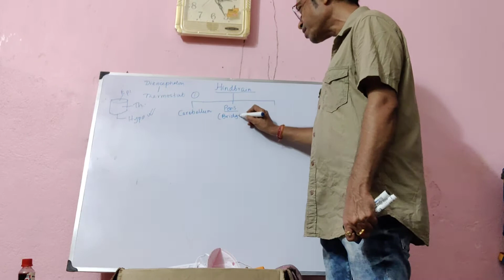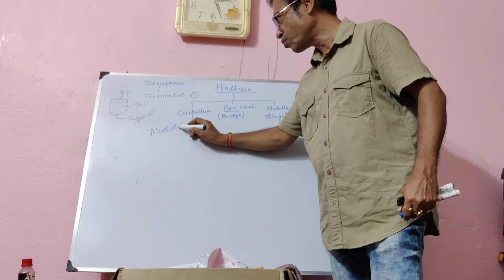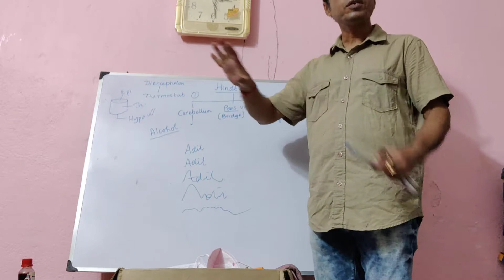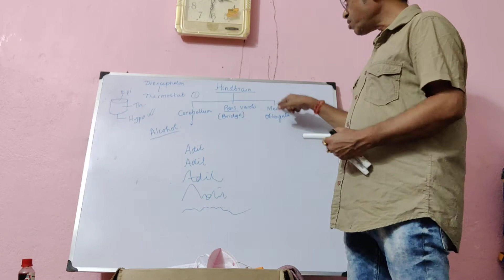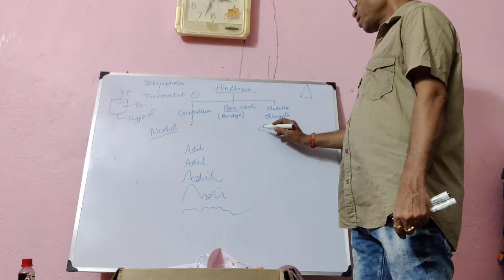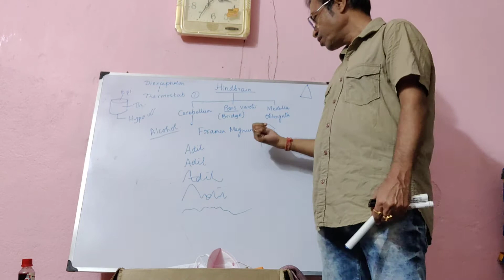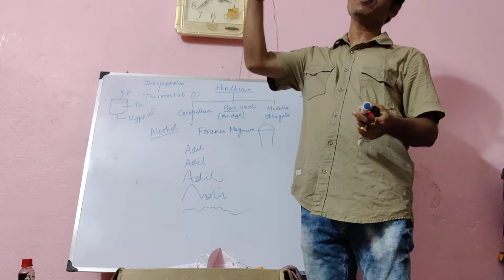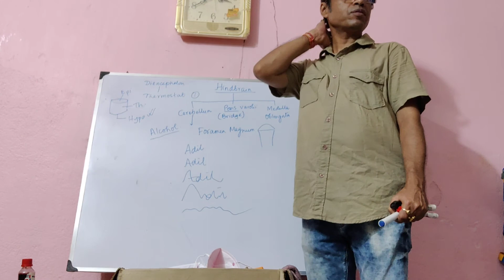THE BRAIN|| SHORTCUT FOR NERVOUS SYSTEM||Classroom explanation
This is the video tutorial for Classes 11 and 10 for the parts of the brain.

This is entirely an explanation of the parts of the hind brain like the cerebellum, pons varolii and medulla oblongata.

Which part of the brain is affected by alcohol and which part of the brain is affected while a person is hanged. The odontoid process of the second vertebra (axis) that pierces the medulla oblongata and leads to death.